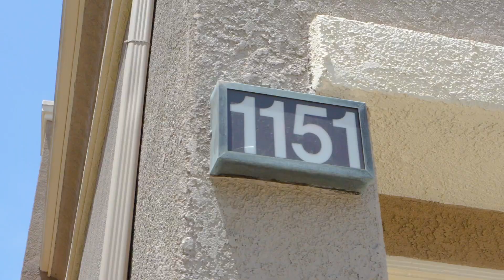1151 Summerview Lane, Huntington Beach 92648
HELIX specializes in aerial videography and photography. We are a drone service in Southern California with a wide range of drone services including real estate photography and videography, wedding videography and photography, corporate events videography and photography, creative productions, and collaborations with other photographers and videographers.